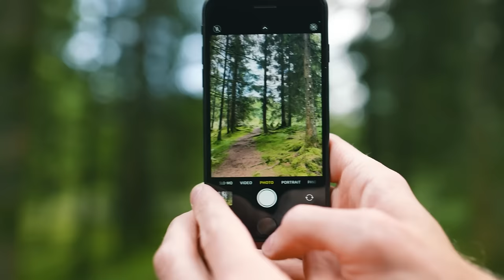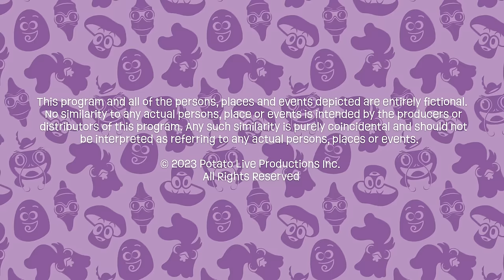SCREEN TIME VS GREEN TIME! | Interview with Mackenzie Turner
Potato and Frittata learn the importance of balancing screen time with green time. With special guest Mackenzie Turner, a popular influencer and digital game creator, joins the show to share her insights on finding the perfect balance between digital adventures and outdoor fun. Learn how Mackenzie's creative ideas can inspire you to enjoy the best of both worlds and become a true planet protector.